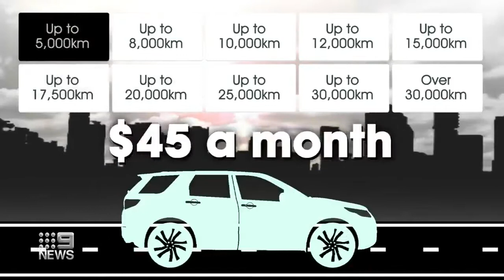CAR INSURANCE STORY 2020